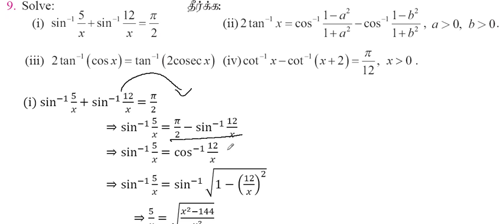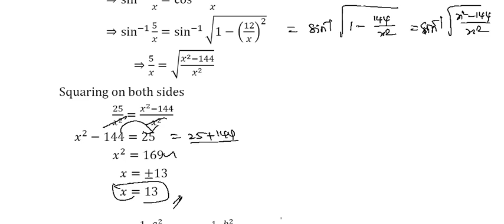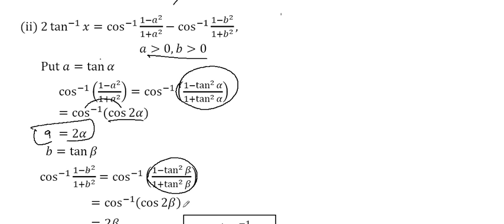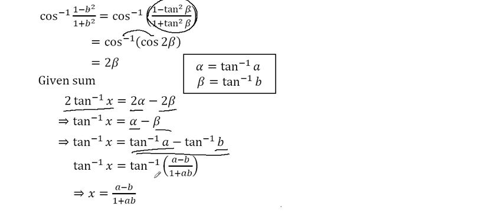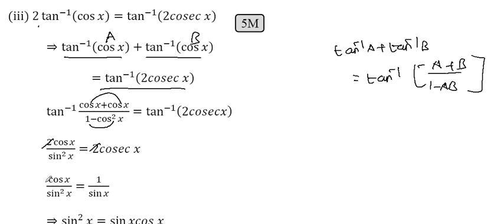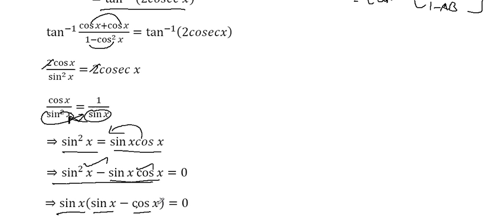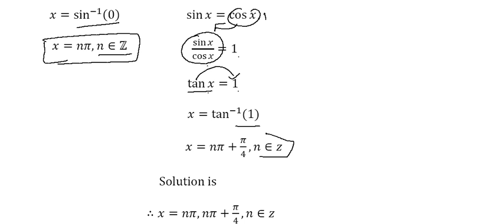12th Maths | Chapter 4 - Exercise 4.5 - Q.No - 9 | Inverse Trigonometric Functions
12th Maths | Chapter 4 - Exercise 4.5 - Q.No - 9 | Inverse Trigonometric Functions